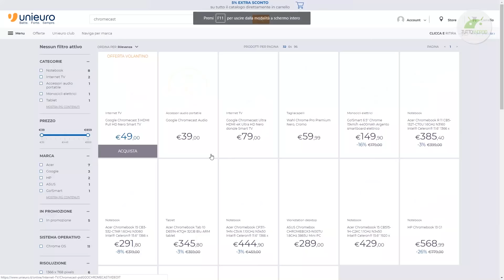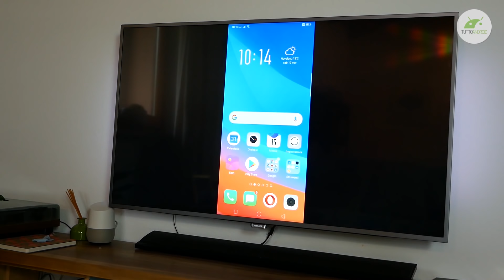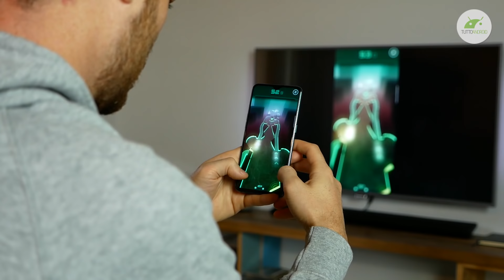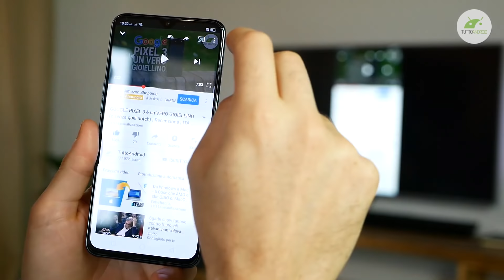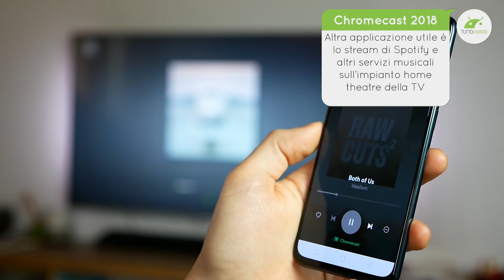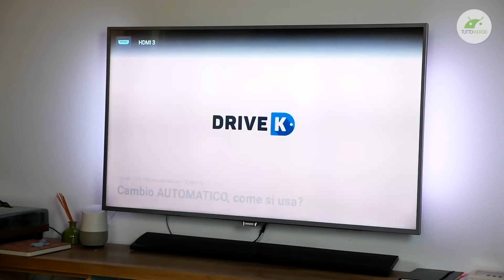GOOGLE CHROMECAST 2018 è UN GADGET SPECIALE che DOVRESTE AVERE | Recensione | ITA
Google ChromeCast 2018, un gadget favoloso e indispensabile che dovrebbe trovare un posticino in tutte le case. Per me è stata una sorpresa e la uso spesso anche avendo una smartTV con Android. NUOVA CHROMECAST 2020

OFFERTA TERMINATA (ma potrebbe tornare)